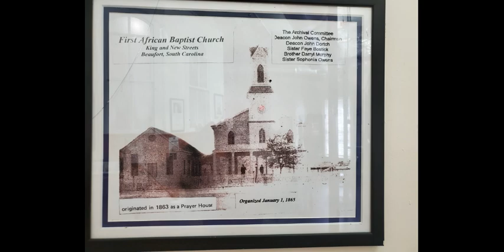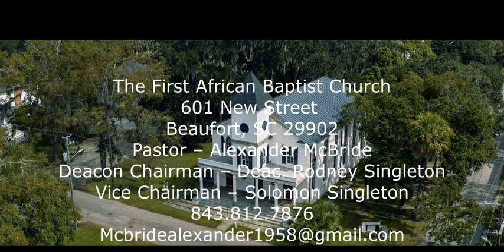The First African Baptist Sunday School Lesson May 21 Breaking Down Barriers Acts 8 29thru40